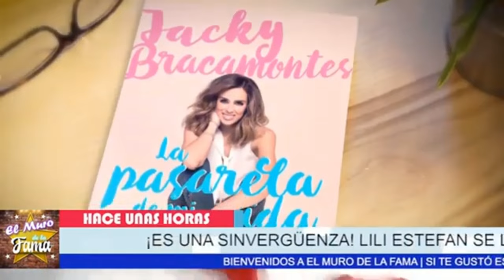😫¡LA CRUEL VERDAD!** 😱¿Lili Stefan CONFIESA su RETIRO INESPERADO por Enfermedad?😳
¡IMPACTANTE REVELACIÓN!** 😳 La VERDAD sobre el RETIRO de Lili Stefan, ¡CONMOCIÓN TOTAL!** 😱 Lili Stefan y su CRUEL Batalla contra la Enfermedad

"Es posible que después de escuchar esto, te des cuenta de que la verdad detrás de mi retiro podría cambiar para siempre la manera en que me ves. Lo que estoy a punto de compartir no es algo fácil de admitir, y quizá algunos prefieran no saberlo."

"Pero si te quedas, descubrirás no solo las razones detrás de mi decisión, sino también la increíble fortaleza que he encontrado en medio de esta tormenta. Juntos, podríamos encontrar una lección que vaya más allá de este momento difícil."

Entertainment
Television program
noticias de espectaculos
espectaculos noticias
noticias de la farandula
tv mexicana
Televisa espectaculos
chismes
escandalo de los famosos 2024
farandula 2024
chisme de farandula
karol tamiko
programa hoy
suelta la sopa
polemica
Ventaneando